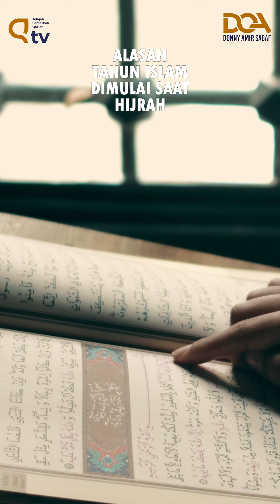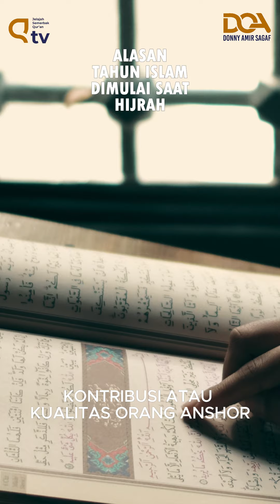Eps 46 - Alasan Tahun Islam Dimulai Saat Hijrah | Ustadz Donny Amir Sagaf